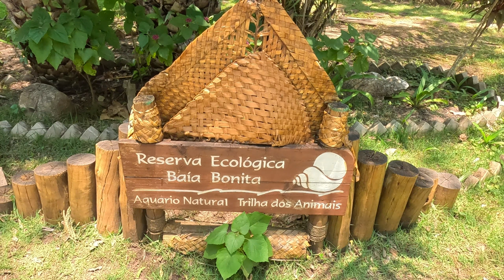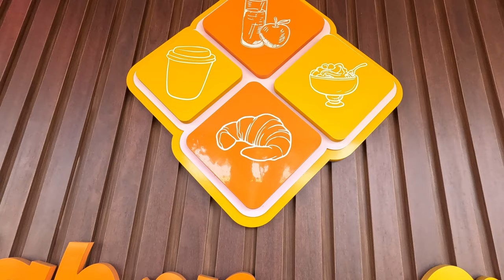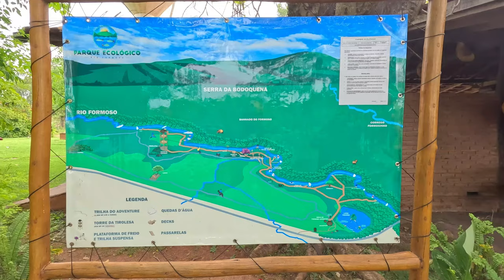Hidden Paradise! Bonito, MS 🇧🇷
We made our way to Bonito a small town known for its crystal clear rivers and sustainable tourism in the state of Mato Grosso do Sul. We went freshwater snorkelling and stepped into another world at Aquerio Natural and got our adrenaline going with some tubing at Parque Ecologico Rio Formoso.

00:00 Intro
00:30 Aquerio Natural
02:00 Fresh Water Snorkeling
07:26 Acai! in Bonito (Sobor e Cia)
08:46 Pastel Bonito
10:30 Pargue Ecologico Rio Formoso
12:38 Tubing
17:45 Information on Visiting Bonito